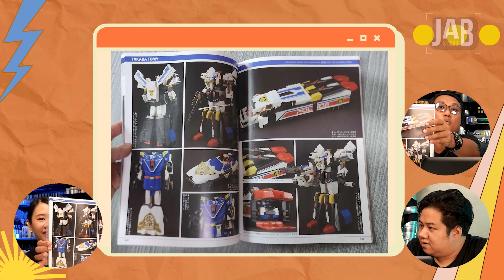ตอนเด็กๆขาด : J-Decker (EP.12)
" JAB Studio Toy Shop "
ร้านของเล่นยามดึกแถวเหม่งจ๋าย (อยู่ในโครงการระเบียงแซ่บ)
✅ เปิด :  ศุกร์ เสาร์ อาทิตย์ จันทร์ 📣
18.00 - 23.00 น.